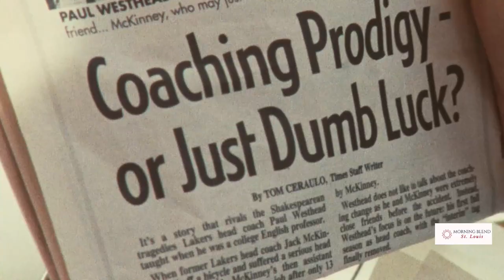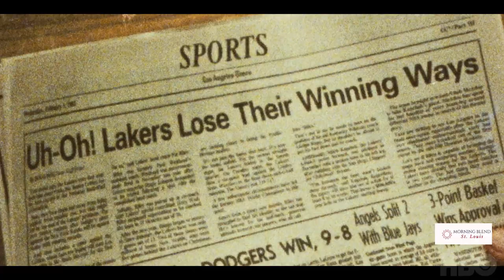MAGIC'S BACK, BABY IN HBO'S WINNING TIME- EXECUTIVE PRODUCER-DIRECTOR SALLI RICHARDSON-WHITFIELD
Winning Time: The Rise of the Lakers Dynasty
The HBO Original Series Returns for Season 2
Executive Producer and Director:
Salli Richardson-Whitfield

The seven-episode second season of WINNING TIME: THE RISE OF THE LAKERS DYNASTY debuts SUNDAY, AUGUST 6 at 9:00p.m. ET/PT on HBO and will be available to stream on Max.

Season two continues to explore the professional and personal lives of the 1980s Los Angeles Lakers. This season hones in on the period just after the Finals in 1980 through 1984, culminating in the first professional rematch of the era’s greatest stars: Magic Johnson and Larry Bird.

Director, producer, actress, Salli Richardson-Whitfield recently renewed her relationship with HBO and Max with a new two year overall commitment. Under the deal, Whitfield joins Adam McKay’s drama series’ WINNING TIME: THE RISE OF THE LAKERS DYNASTY as executive producer and directed nearly half of season two (Episodes 1, 6, and 7) and will continue to serve as executive producer on the Julian Fellowes’ drama series THE GILDED AGE. Under Whitfield’s Early May production banner, Whitfield continues to develop original series content with the intent to create stories told from unique, diverse perspectives.